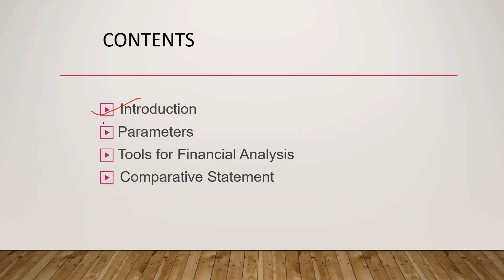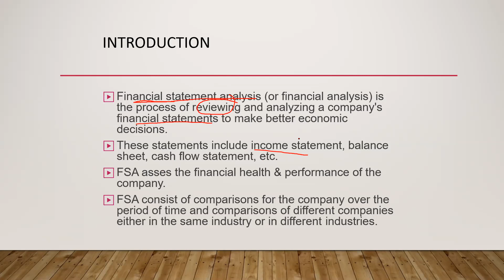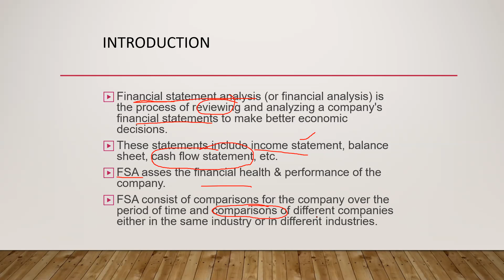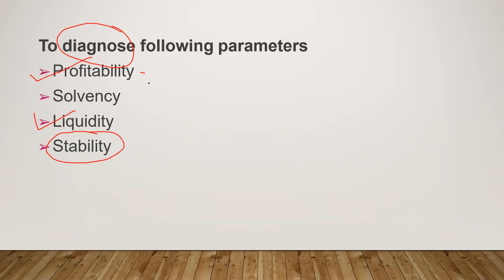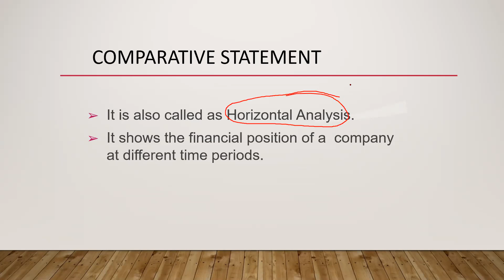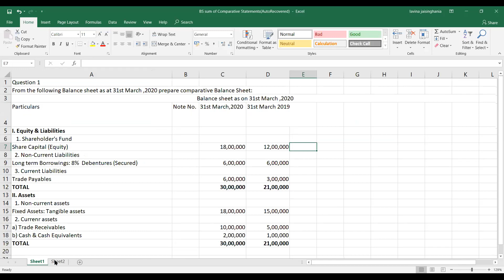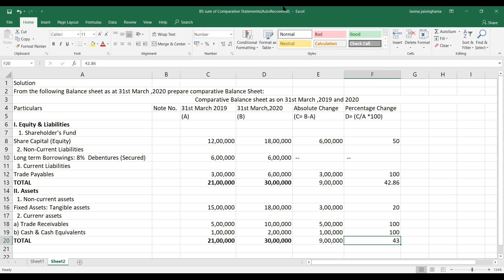Introduction of Tools of Financial Statement Analysis.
Introduction of Tools of Financial Statement Analysis and How to do comparative analysis of Balance Sheet.